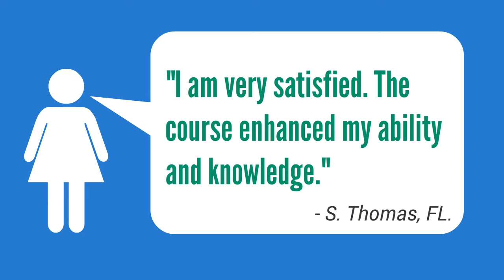Reviews- Volume 12 | American Caregiver Association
American Caregiver Association Reviews-Volume 12

The American Caregiver Association is the national certifying and accrediting body for caregivers, assisted living managers and assisted living facilities. When you're looking for information on how to become a caregiver look no further than the national accrediting body for caregivers, the American Caregiver Association.

The ACA is not only the national certifying organization for caregivers but the ACA also oversees the National Caregiver Registry (NCR). The NCR is the official caregiver registry in the United States and the only registry that prospective employers, insurance companies and other interested parties will check when inquiring about your caregiver credentials.

Whatever you're looking for in a caregiver course, the ACA also has you covered. The American Caregiver Association offers 3 primary caregiver certification courses, 3 topic-based courses, and 1 Master Caregiver Certification, the highest level that a caregiver can achieve.

CAREGIVER BUSINESS BUNDLE. THIS IS THE PERFECT CHOICE FOR PRIVATE DUTY CAREGIVERS.

This terrific bundle includes the following:

National Caregiver Certification Course (NCCC)
ACA Membership for one year
Start Your Own Caregiver Service Business Guide
Caregiver ID Card
Special status in the National Caregiver Registry as an independent Care Provider

Our three primary caregiver certification courses include the following:

Advanced National Caregiver Certification Course (ANCCC)
National Assisted Living Manager Certification Course (NALMCC)

Our three topic-based certification courses include the following:

Certificate of Caregiver Ethics (Level 1)
Certificate of Caregiver Personal Development (Level 1)
Certificate of Caregiver Leadership (Level 1)

WHY PEOPLE TAKE OUR CAREGIVER COURSES:
Individuals take our courses for a variety of reasons.